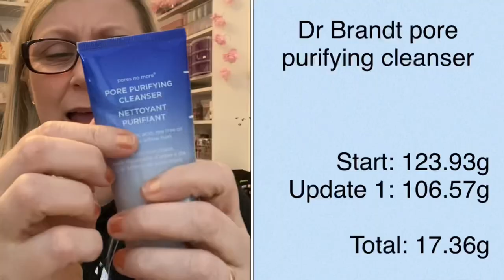ThatsExpensiveProjectPan update #1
I can’t it

I cant believe it Is update time Already!!
This is my thatsexpensiveprojectpan … I’m loving panning again

Check the project details down before ⬇️⬇️⬇️❤️

[28 Dec 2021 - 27 Dec 2022]
Monthly Updates
Creator: Misty
Many of us have the tendency to save our most expensive makeup for a special occasion or we’re afraid to use it because it cost so much. This project was created to get use out of the most expensive products in your collection (hoard). For some people, this may be Tom Ford, Gucci, etc. For some people, it may be Milani or XX Revolution. The goal is to pick whatever is most expensive in your own collection.

Rules:
8-10 Products
Can be rolling or not
Set your own goals
Not everyone pans the same way. Set yourself up for success by choosing products and goals that work for your style of panning.

I will do monthly updates ❤️

I have been Inspired by …

GLOSSYBOX

Caroline Hirons Skincare book ➡️

❣️Look Fantastic ... for £5 off your first shop